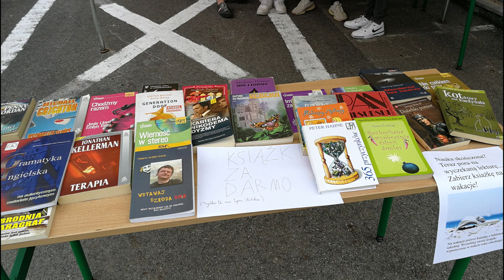2021 PiKniK SzKoLnY